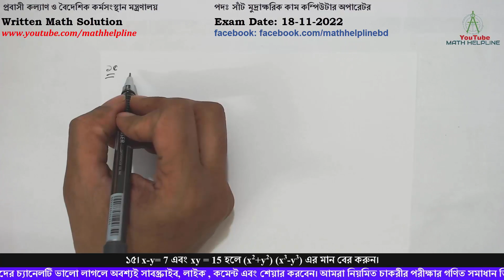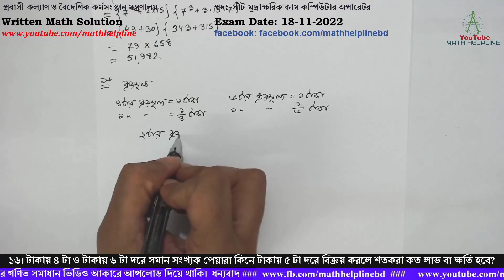প্রবাসী কল্যাণ মন্ত্রণালয় পদঃ সাঁট মুদ্রাক্ষরিক কঅWritten Math Solution Exam Date: 18-11-2022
প্রবাসী কল্যাণ ও বৈদেশিক কর্মসংস্থান মন্ত্রণালয়
১৫। x-y= 7 এবং xy = 15 হলে (x2+y2) (x3-y3) এর মান বের করুন।
১৬। টাকায় ৪ টা ও টাকায় ৬ টা দরে সমান সংখ্যক পেয়ারা কিনে টাকায় ৫ টা দরে বিক্রয় করলে শতকরা কত লাভ বা ক্ষতি হবে?
১৭। ৬০ লিটার ফলের রসে আম ও কমলার অনুপাত ২:১। কমলার রসের পরিমাণ কত লিটার বৃদ্ধি করলে অনুপাতটি ১:২ হবে?
১৮। উৎপাদকে বিশ্লেষণ করুন: ক) 27x4+8xy3
১৮। উৎপাদকে বিশ্লেষণ করুন: খ) 2a2-6a-20